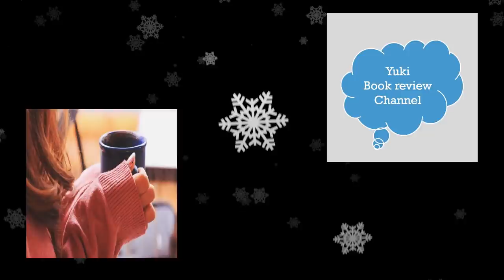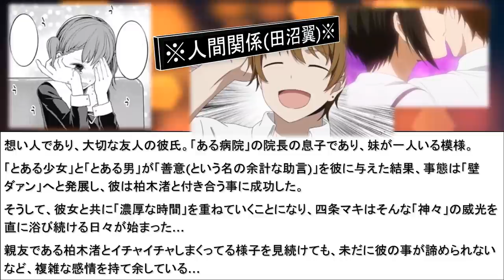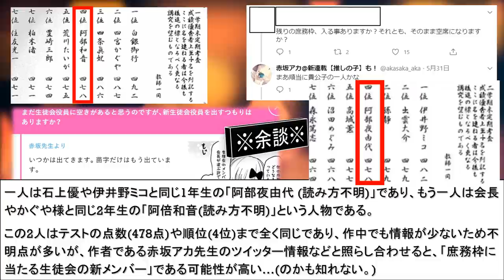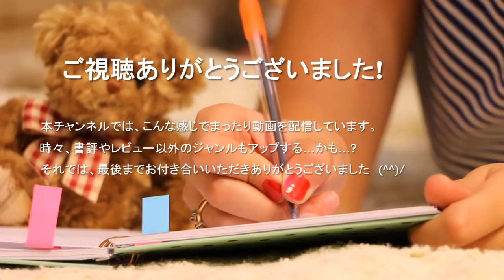【かぐや様は告らせたい考察#9】彼女たちの物語【四条眞妃】【四条帝】【柏木渚】【紀かれん】【巨瀬エリカ】【田沼翼】【不知火ころも】【阿倍和音】【阿部夜由代 】【かぐや様1期2期まとめ】【考察解説】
アニメ・漫画「かぐや様は告らせたい」のキャラクター解説。
「四条眞妃＆四条帝＆柏木渚＆紀かれん＆巨瀬エリカ＆田沼翼」に関する解説動画になります。

アニメ・漫画「かぐや様は告らせたい」の「四条眞妃＆四条帝＆柏木渚＆紀かれん＆巨瀬エリカ＆田沼翼」について、簡単にまとめてみました。

【かぐや様は告らせたい～天才たちの恋愛頭脳戦～】関連
【告RADIO】

【引用元】
作品名：かぐや様は告らせたい
作者：赤坂アカ
作品名：かぐや様を語りたい
著者： G3井田、 赤坂アカ
作品名：かぐや様は告らせたい同人版
著者： 茶菓山しん太、 赤坂アカ
出版社：集英社
アニメーション制作：A-1 Pictures

四宮かぐや（しのみやかぐや）CV:古賀葵
白銀御行（しろがねみゆき）CV:古川慎
藤原千花（ふじわらちか）CV:小原好美
石上優（いしがみゆう）CV:鈴木崚汰
伊井野ミコ（いいのみこ）CV:富田美憂
大仏こばち（おさらぎこばち）CV:日高里菜
小野寺麗（おのでられい）CV:高田憂希
早坂愛（はやさかあい）CV:花守ゆみり
柏木渚（かしわぎなぎさ）CV:麻倉もも
田沼翼（たぬまつばさ）CV:八代拓
四条眞妃（しじょうまき）CV:市ノ瀬加那
紀かれん（きのかれん）CV:朝日奈丸佳
巨瀬エリカ（こせエリカ）CV:朝井彩加
豊崎三郎（とよさきさぶろう）CV:小野将夢
風祭豪（かざまつりごう）CV:岡野友佑
白銀圭（しろがねけい）CV:鈴代紗弓
藤原萌葉（ふじわらもえは）CV:小澤亜李
Adolphe Pescarolo(校長)CV:山本格
四宮雁庵（しのみやがんあん）CV:津田英三
白銀の父CV:子安武人
藤原豊実（ふじわらとよみ）CV:小松未可子
藤原大地（ふじわらだいち）CV:掛川裕彦
ペスCV:石狩勇気
田沼正造（たぬましょうぞう）CV:森田順平
大友京子（おおともきょうこ）CV:上田麗奈
荻野コウ（おぎのこう）CV:河西健吾
槇原こずえ（まきはらこずえ）・マッキー先ハイCV:高野麻里佳
子安つばめ（こやすつばめ）CV:福原遥
風野(団長)CV:村田太志
メガ子CV:本泉莉奈

【かぐや様は告らせたい】彼女たちの物語【四条眞妃】【四条帝】【柏木渚】【紀かれん】【巨瀬エリカ】【田沼翼】【不知火ころも】【阿倍和音】【阿部夜由代 】【かぐや様1期2期まとめ】【考察解説まとめ】